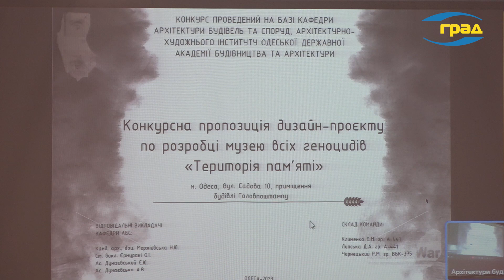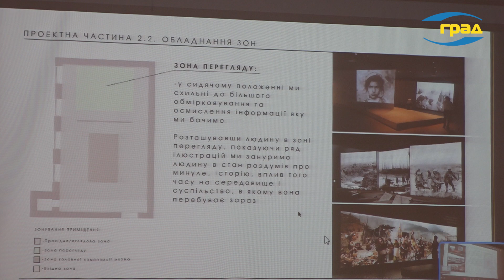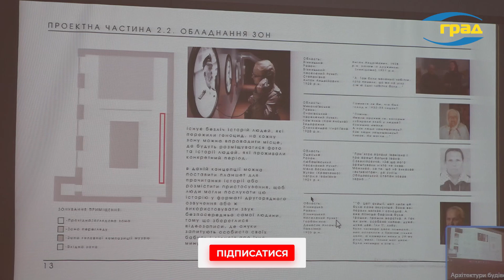Музей геноциду "Територія пам'яті"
Студенти Одеської академії будівництва та архітектури розробляють проєкт для музею геноциду "Територія пам'яті" в Одесі. Проєкти включають інтерактивні технології та освітлення. Переможний проєкт буде об'єднаний з кращими ідеями інших студентів.